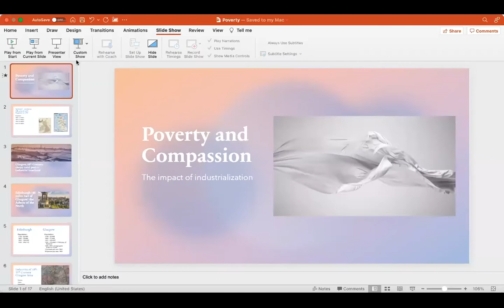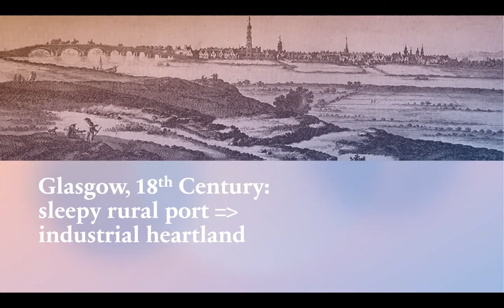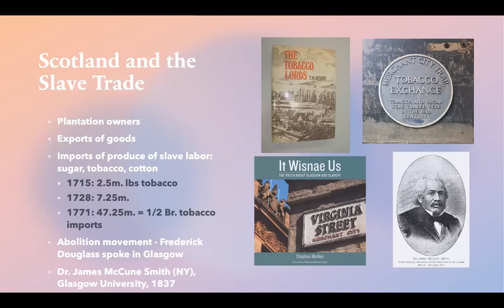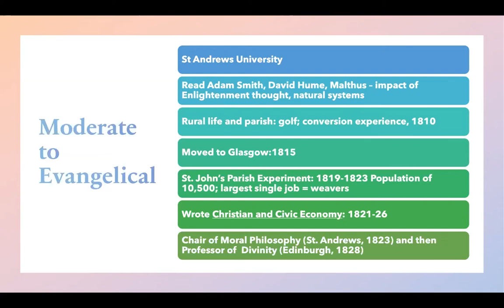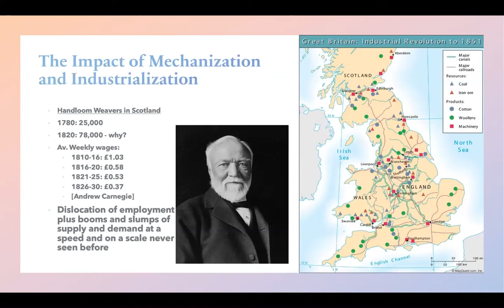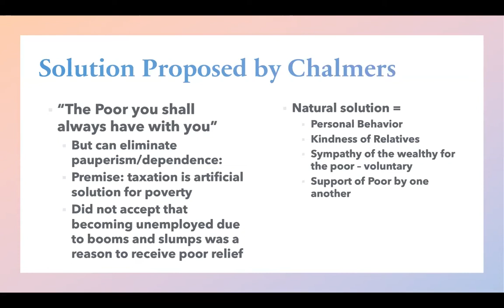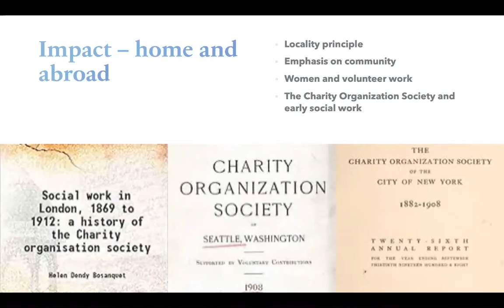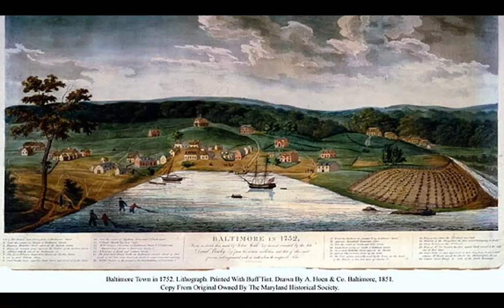Faculty Spotlight featuring Mary Furgol on "Poverty and Poor Relief in an Industrializing Society"